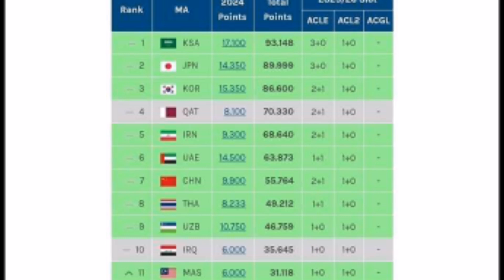JDT❗❗ SUMBANG 85% MATA RANKING MA MALAYSIA UNTUK SLOT ACL ELITE DAN ACL 2 2025-26🔴🔘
Sumber: Johor Southern Tigers
Credit: Johor Southern Tigers